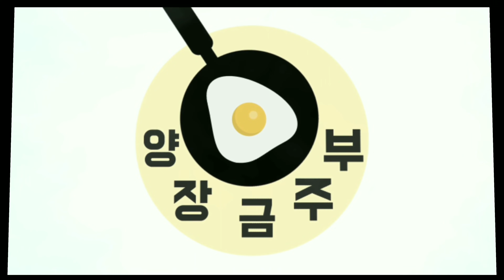[꼬막장]꼬막무침보다 훨~씬 맛있는 꼬막장아찌!꼬막삶는법/꼬막삶는시간/제철음식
[재료]
꼬막1.5kg
통마늘3알
청양고추3개
홍고추1개

[양념]
꼬막삶은물250ml
진간장130ml
조청100ml와밥수저로1큰술 추가
생강청1/2큰술
후추약간

[꼬막삶기]
생수6컵(1,200ml)

[양념계량기준]
계량컵200ml
밥수저(큰술)
커피수저(티스푼)